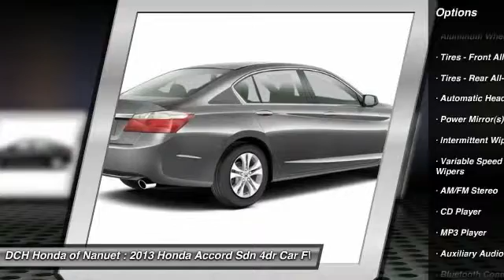2013 Honda Accord Sdn HN51576A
2013 HONDA ACCORD SDN Nanuet, NY
Stock# HN51576A

* * * * * OEM CERTIFIED * * * * * VALUE PRICED,ONE OWNER, BACK-UP CAMERA, BLUETOOTH, MP3 Player, KEYLESS ENTRY, 36 MPG Highway, ALLOY WHEELS! BAD CREDIT, NO CREDIT, NO PROBLEM. CARFAX REPORT SHOWS 1 OWNERS and SERVICE RECORDS. Thanks to an extensive used-car warranty, every Honda Certified Pre-Owned Vehicle comes with peace of mind. It covers major engine and transmission components, except for standard maintenance items, body glass and interior. Honda will repair or replace any covered part that is defective in material or workmanship under normal use. The Honda Certified Pre-Owned Vehicle Limited Warranty extends the powertrain coverage to 7 years*/100,000 total odometer miles (whichever occurs first). *See dealer for details. DCH Honda of Nanuet proudly services Northern New Jersey, New York, Connecticut and other areas. Come Visit our huge Indoor pre-owned showroom!